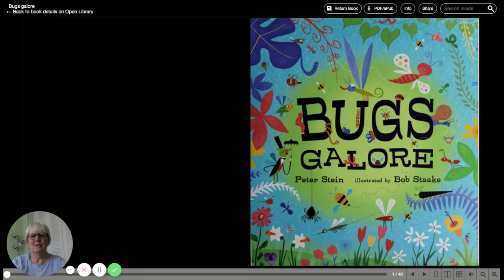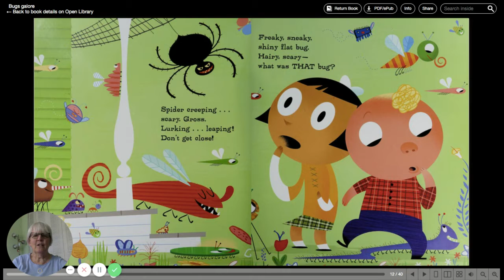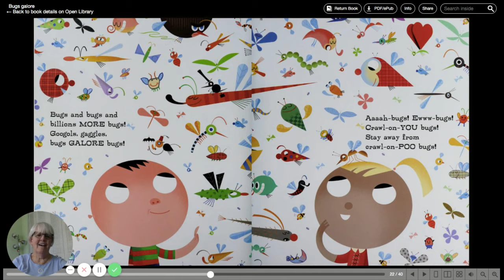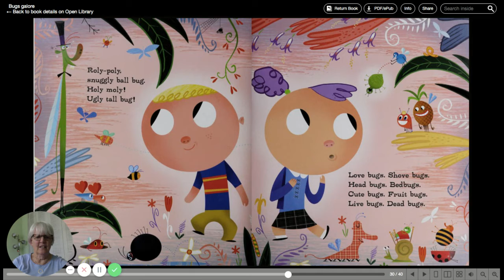Bugs galore with Ms. Margaret